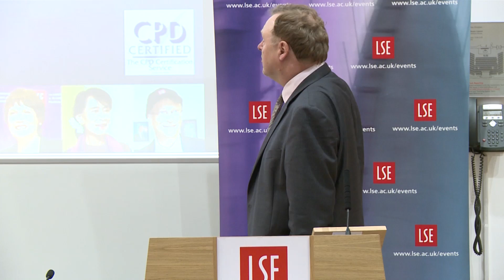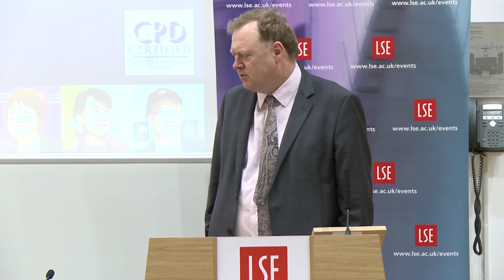Corporate Boards: facts and myths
Speaker: Professor Daniel Ferreira
Chair: Professor David Webb

Corporate Boards are a central part of a firm’s governance structure, and have since the 1980s received regulatory attention in the attempt to improve firm performance. Lately, other social considerations have made it to the regulatory agenda. The presentation will focus on two key questions: What do we really know about corporate boards? Why should we care?

Daniel Ferreira is Professor of Finance and co-organiser of the Corporate Governance programme at LSE.

David Webb is Pro-director for planning and resources, Director of the Financial Markets Group and Professor of Finance at LSE.

The Financial Markets Group Research Centre (FMG) at LSE (@FMG_LSE) is one of the leading European centres for academic research into financial markets and is a focal point for research communication with the business, policy making, and academic finance communities.

LSE Works is a series of public lectures, that will showcase some of the latest research by LSE's academic departments and research centres. In each session, LSE academics will present key research findings, demonstrating where appropriate the implications of their studies for public policy. A list of all the LSE Works lectures can be viewed at LSE Works.